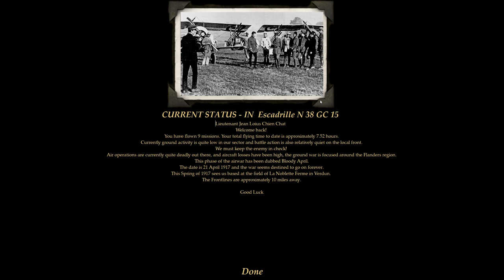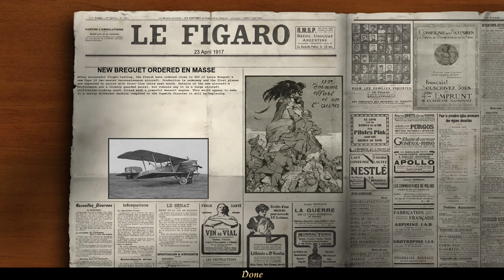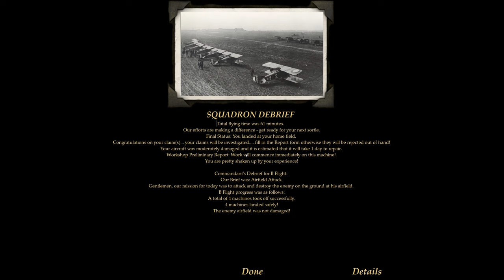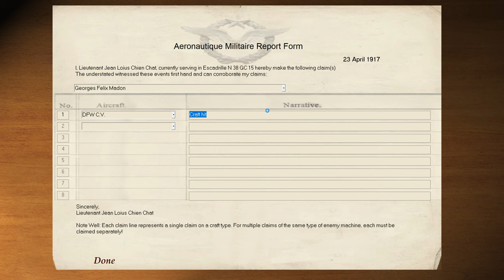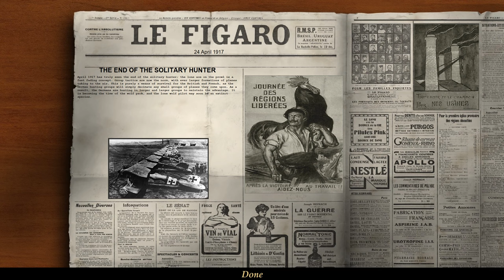Let's Play Wings Over Flanders Fields! #10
A dec..a...uh...something!

Also, Trooper should be happy since I went with the whole discretion thing...